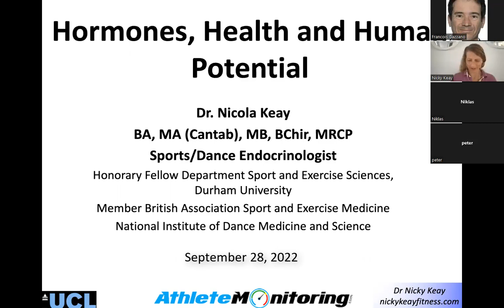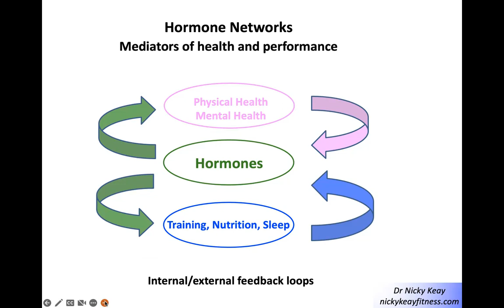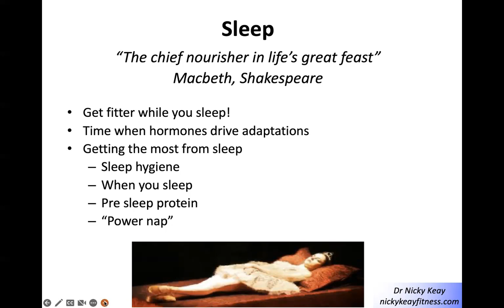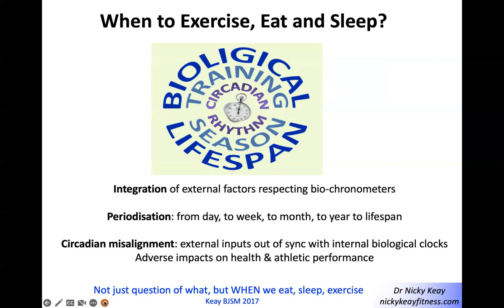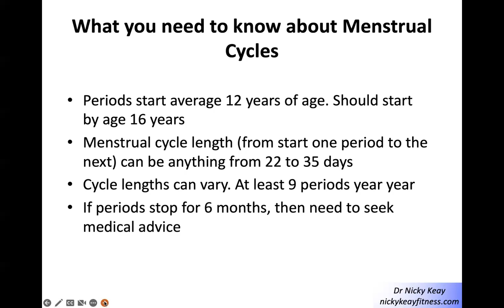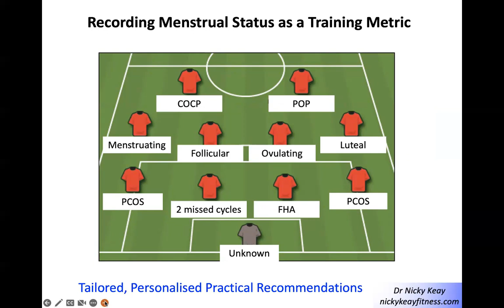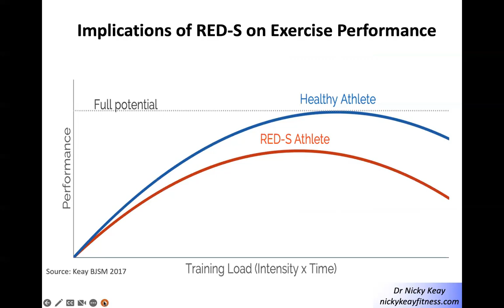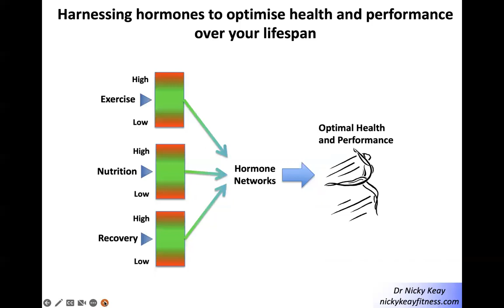HORMONES HEALTH AND OPTIMAL PERFORMANCE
In this webinar you will learn how to adapt training, recovery to individual hormone health for optimal athlete health & performance.

Presenter
Dr. Nicky Keay, BA, MA (Cantab), MB, BChir, MRCP
Honorary Clinical Lecturer at University College London, UK
Author of Hormones, Health and Human Potential: A guide to understanding your hormones to optimise your health and performance